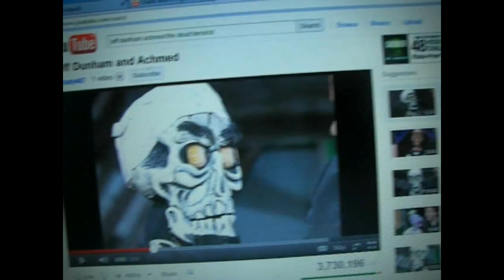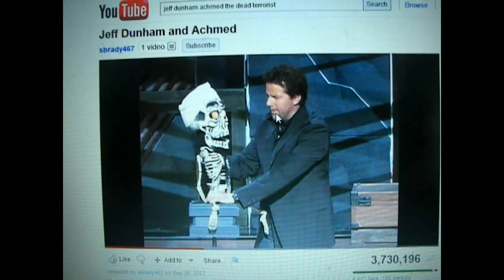Response to losoyo and a ridiculus law in Tennessee